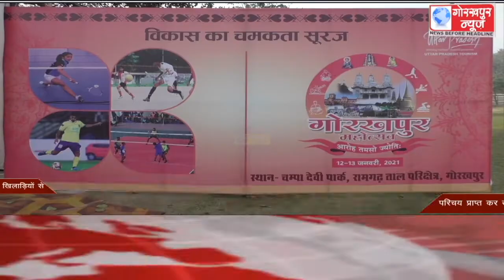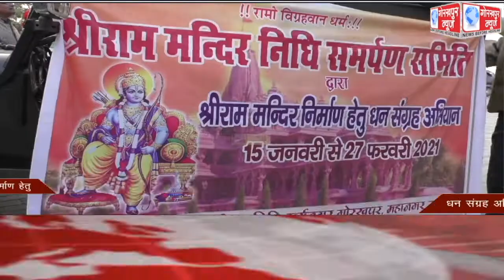GORAKHPUR NEWS Headlines 10-01-2021